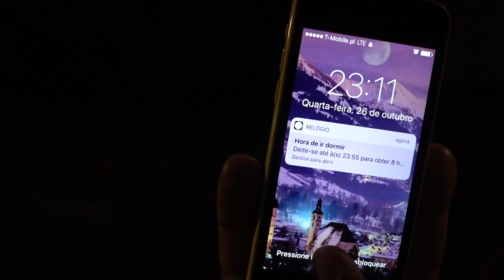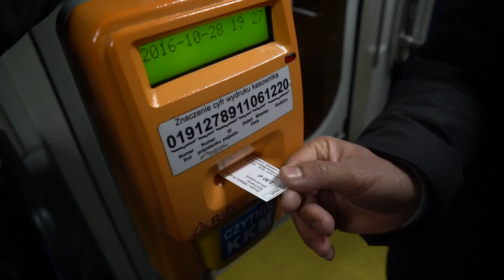Balada na Cracóvia - Ep. 10 (Polônia) - Nômades Digitais